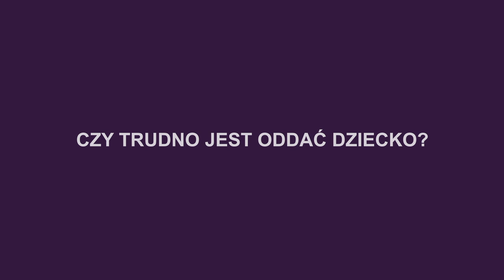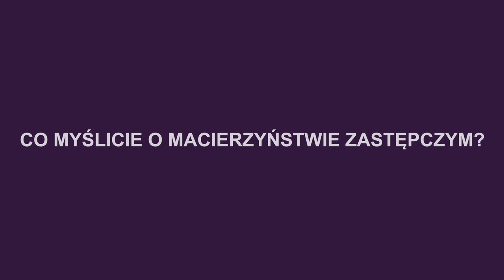Matki zastępcze BioTexCom (2022)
Dlaczego Ukrainki decydują się na noszenie dziecka dla niepłodnej zagranicznej pary? Jak się czują podczas noszenia obcego dziecka? Dowiecie się o tym i nie tylko w naszym filmie.